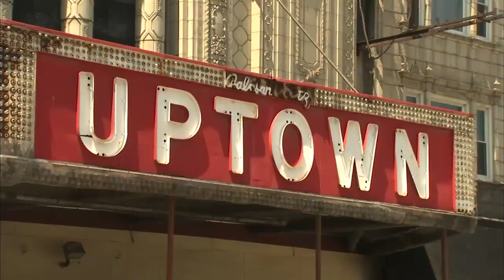Residents hope Uptown Theatre redevelopment helps lower crime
Developers hope a $75 million rehab of the historic Uptown Theater can give a boost to a changing neighborhood, but the area's crime problem is a concern to some residents.